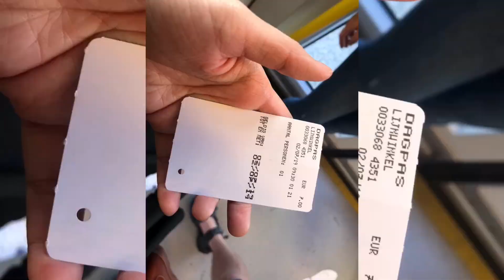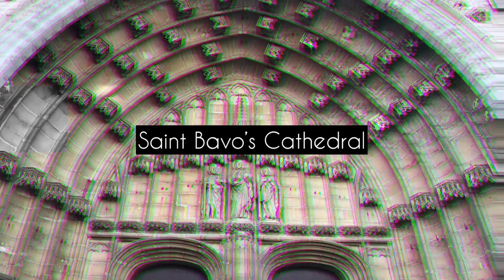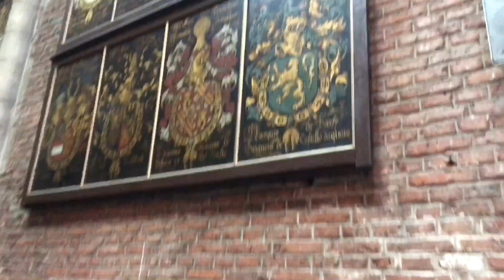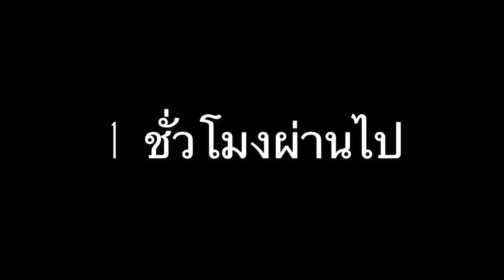[Vlog003] เกนต์ เกนต์ เกนต์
มาแล้วค่ะกับวิดีโอที่ vlog ที่ 3 วันนี้ขิมไปเที่ยวที่ Ghent ค่ะ เป็นเมืองทางตอนเหนือของเบลเยี่ยมค่ะ
ขิมจะลงคลิปทุกวันพุธ และอาจะลงคลิปในวันอาทิตย์ด้วยค่ะ อย่าลืมกดติดตามและกดกระดิ่งด้วยนะคะ 🌸

Music (เพลงที่ใช้)

เพลงที่วงเป่าแตรเล่น
- INDIANA JONES AND THE TEMPLE OF DOOM (CUES), John Williams